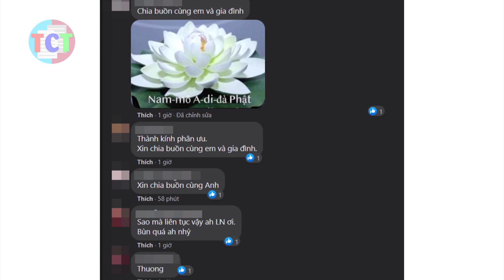Đồng nghiệp khán giả bàng hoàng chia buồn cùng gia đình ca sĩ Bằng Kiều